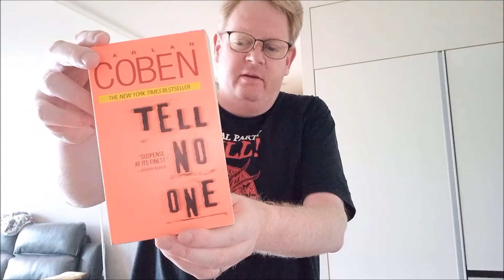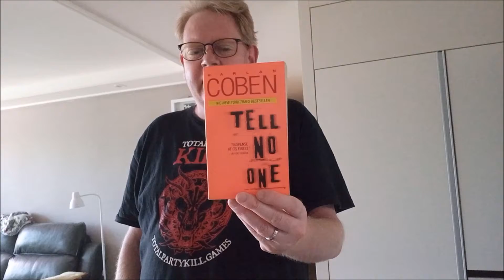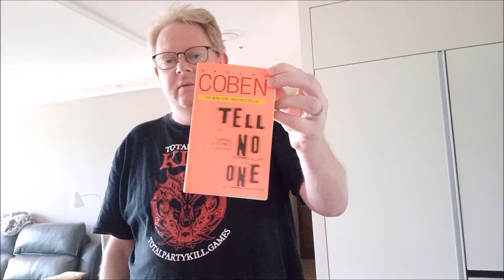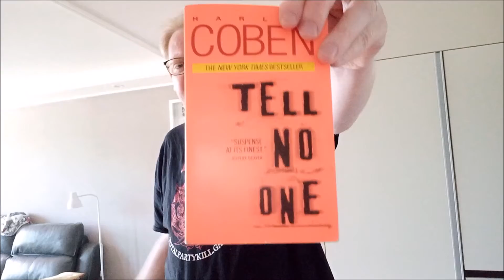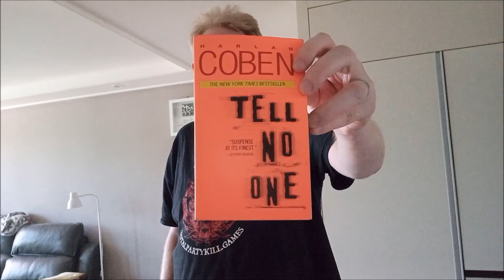A Book Look - Tell No One by Harlan Coben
A review of a thriller by a really talented author.